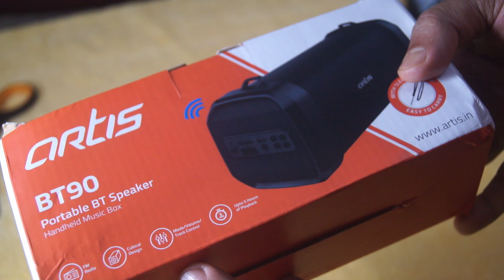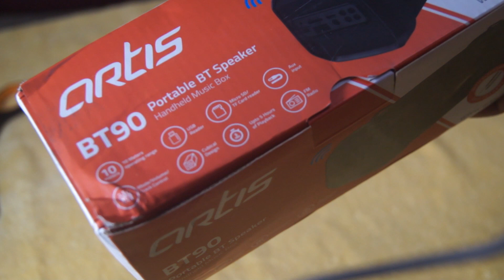BLUE TOOTH SPEAKER - ARTIS BT 90 - UNBOXING AND REVIEW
Artis BT 90 is a value for money blue tooth speaker. It has 1500 Mah battery which can play music upto 5 hrs. The blue tooth has 10 m range.  It catches FM very readily. It plays mp3 files from usb drives and micro sd cards. Sound is clear but bass is average.